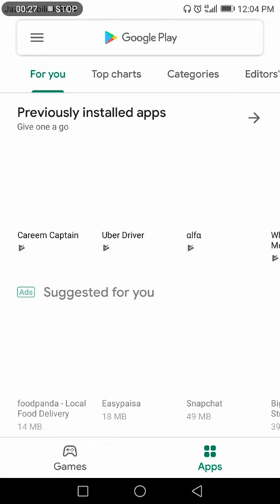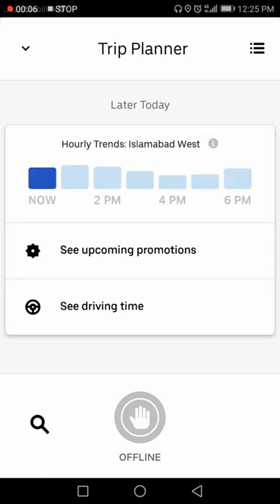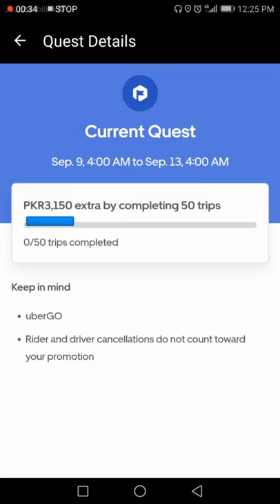Few tips for Uber , Careem & Buraq captains | Mask Man PK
This video is about captains and drivers those who are working with Uber careem and buraq before starting rights prepare few things that will be very effective for your whole day routine